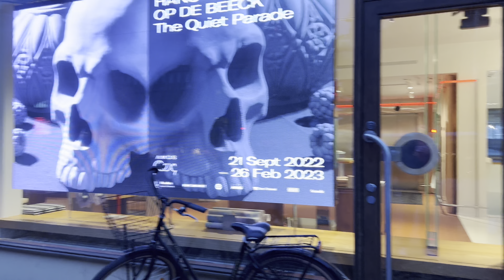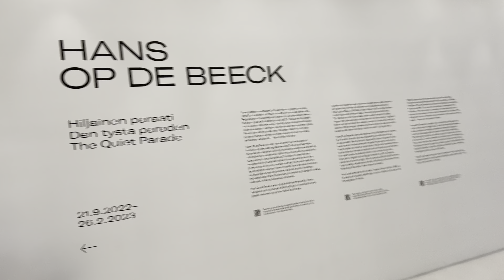Vlog episode 249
Work,amo rex, big bowl noodle, sls